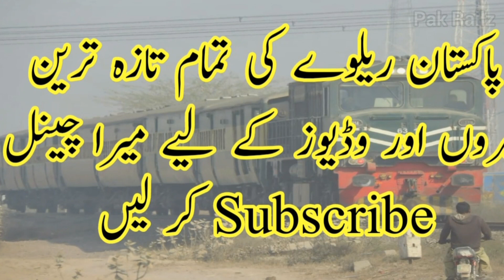A Journey in Most Luxurious Class of Pakistan Railways | Part 2 | Pakistan Railway | Pak Railways